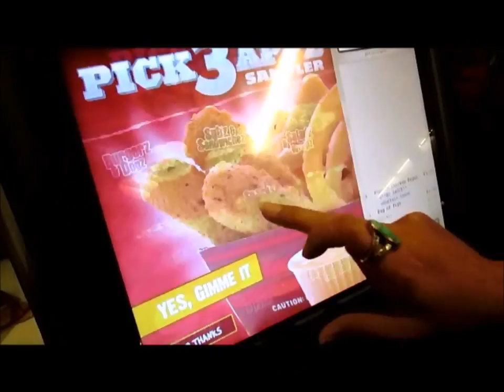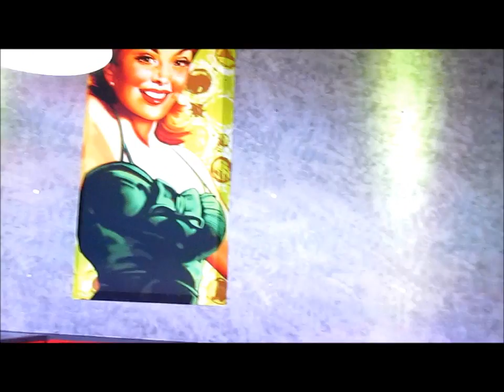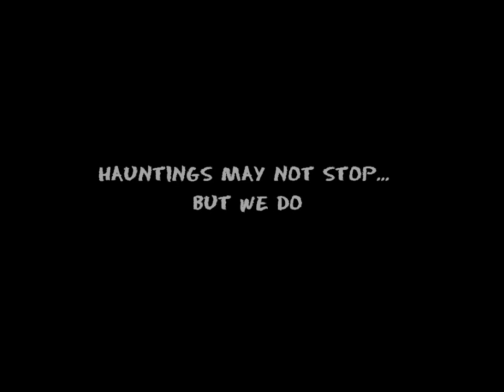Sheetz in Goldsboro, North Carolina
On our way back from investigating the Battleship North Carolina, we stop in at Sheetz in Goldsboro. Join us as we review some of the food, drinks, and more. They even have moonshine. sorta...